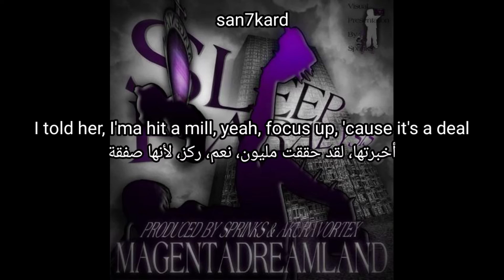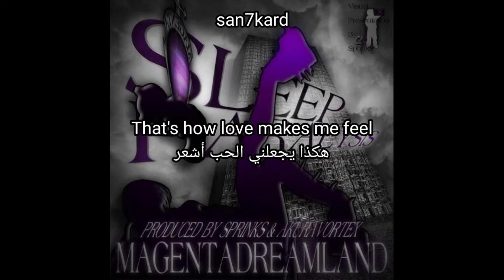sprinks - SLEEP PARALYSiS (Lyrics + مترجمة)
SLEEP PARALYSiS (lyrics video)
SLEEP PARALYSiS (مترجمة عربي)

support sprinks

lyrics.

[Verse]
I'm on the phone with some Benjamin's
Bitch, I'm on the top, 'cause you know I never miss
And bitch, I do not want to talk to you, 'cause you a dog
And I don't care about your music, 'cause I know that shit a flop
Yeah, bitches going to Hell, fuck these hoes well
I told his boy, fuck twelve, her fucking body made me feel
I'm in the party, getting real, look at my pack, top seal
I told her, I'ma hit a mill, yeah, focus up, 'cause it's a deal

[Chorus]
Don't make me lose control, don't make me lose control
That's how love makes me feel, that's how love make me feel

[Instrumental]

hyperpop
sad songs
Alternative Rock
digicore
emo
pop

sprinks - 一偏執狂。(在里面了 &  卂кㄩяཞѵѳяㄒёཞ̸̛̠̱̻̱̹͐̂̌̒̇͂̐͛͘̚͜)